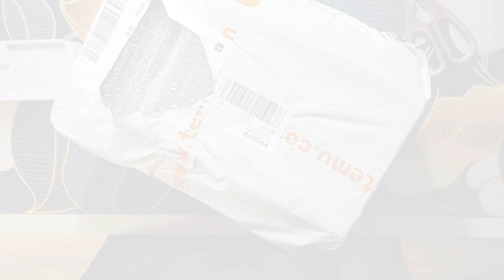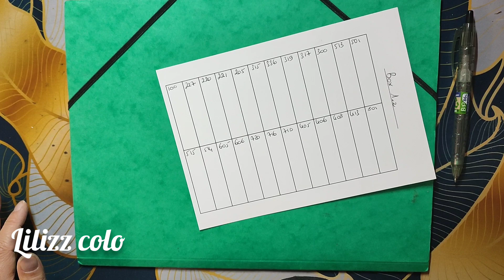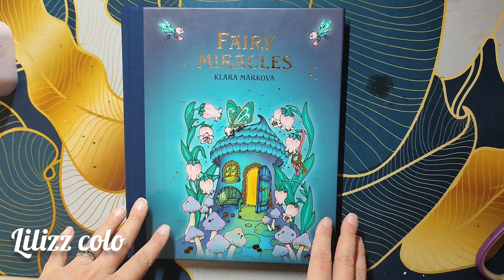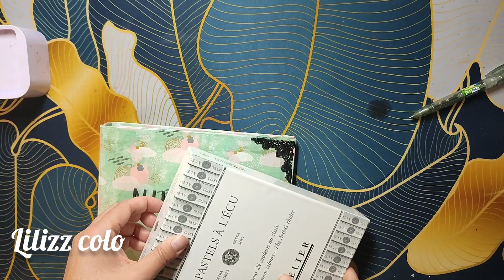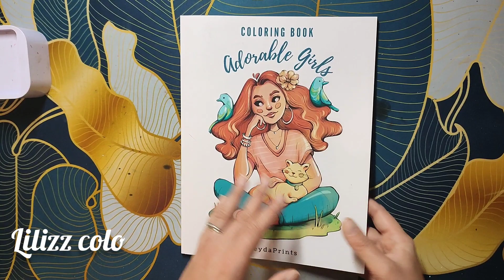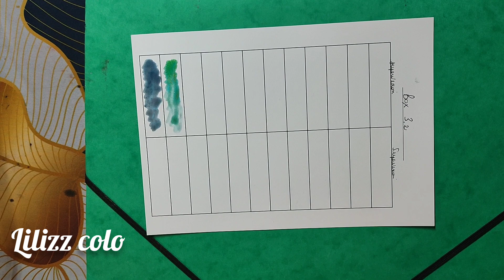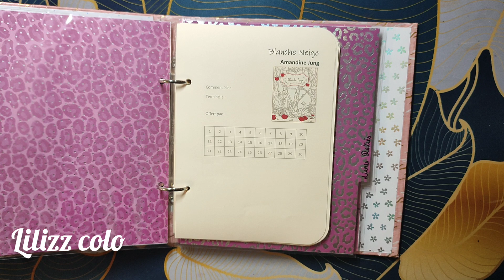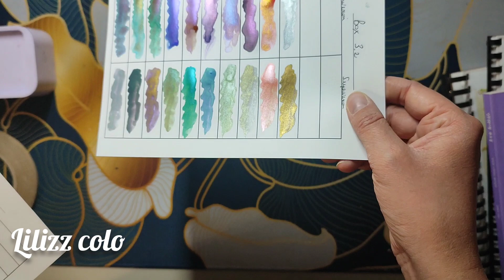Mes semaines colo : Haul - unboxing - cadeaux - PAC et blabla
Lien livres et matos cités dans la vidéo :

Livre reyda print
Livre Octopus
Aquarelle Derwent graphitint
Aquarelle CSY :

Merci de laisser un petit 👍 si la vidéo vous a plu.
N'hésitez pas à laisser un commentaire ça me ferait plaisir de le lire
Et surtout n'oubliez pas d'activer la petit cloche si vous ne voulez pas loupé de vidéo 😁
Mon matériels chouchou :
Feuilles pour impression Fabriano
Feuilles pour impression Tombow
Prismacolor 150
Taille crayon Faber Castell
Aquarelle windsor et newton
Pinceaux a reservoir d’eau Pentel
Pastels secs Faber Castell
Pastels a l’huile Faber Castell
Trousse 300 crayons
Stylo gel blanc Gelly roll
Ma wishlist :

Ma wishlist :